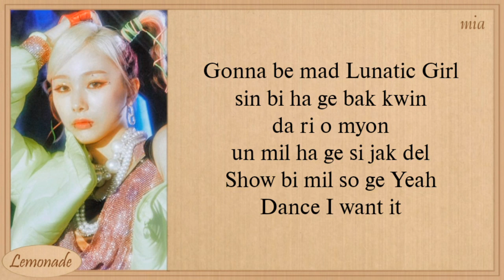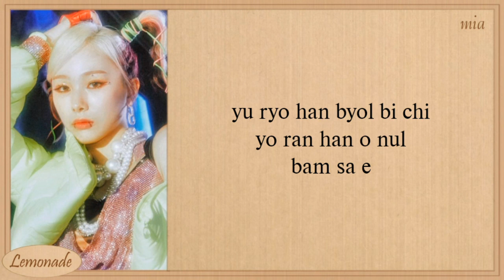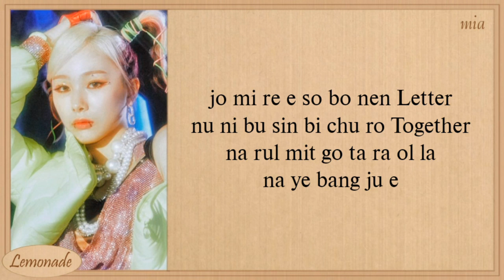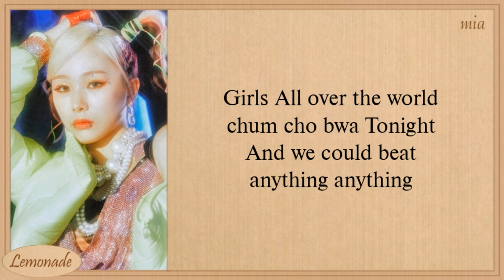EVERGLOW - Pirate (Karaoke)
everglow pirate
everglow pirate lyrics
everglow pirate color coded lyrics
everglow pirate audio
everglow pirate topic
everglow pirate live
everglow pirate concert
everglow pirate showcase
everglow pirate music video
everglow pirate teaser
everglow pirate lirik
everglow pirate line distribution
everglow pirate cover
everglow pirate tik tok
everglow pirate reaction
everglow pirate easy lyrics
everglow pirate vlive
everglow pirate instrument
everglow pirate instrumental
everglow pirate lirik indo
everglow pirate lirik Indonesia
everglow pirate sub indo
pirate everglow
pirate everglow lyrics
pirate everglow color coded lyrics
pirate everglow audio
pirate everglow topic
pirate everglow live
pirate everglow concert
pirate everglow music video
pirate everglow kids teaser
pirate everglow lirik
pirate everglow line distribution
pirate everglow cover
pirate everglow tic tok
pirate everglow reaction
pirate everglow easy lyrics
pirate everglow karaoke
pirate everglow instrument
pirate everglow instrumental
pirate everglow vlive
pirate everglow lirik indo
pirate everglow lirik Indonesia
pirate everglow sub indo
everglow back together lyrics
everglow pirate lyrics
everglow dont speak lyrics
everglow nighty night lyrics
everglow company lyrics